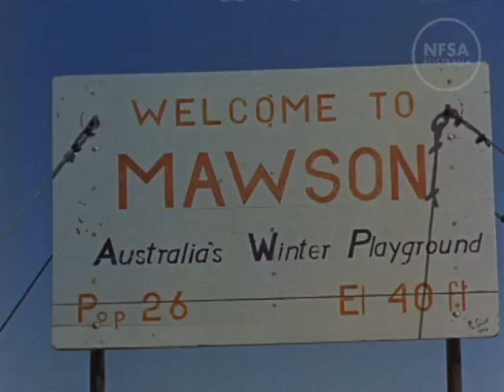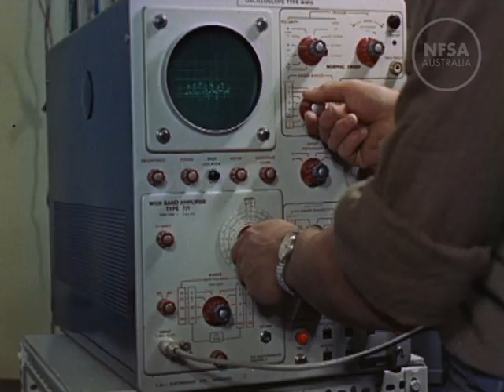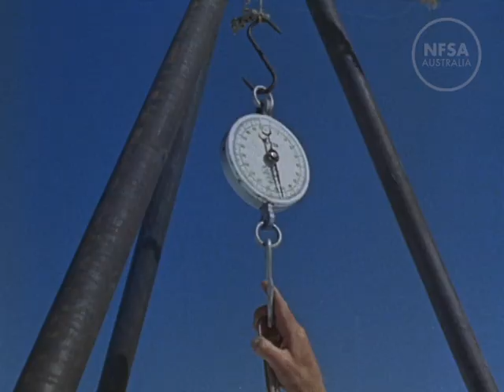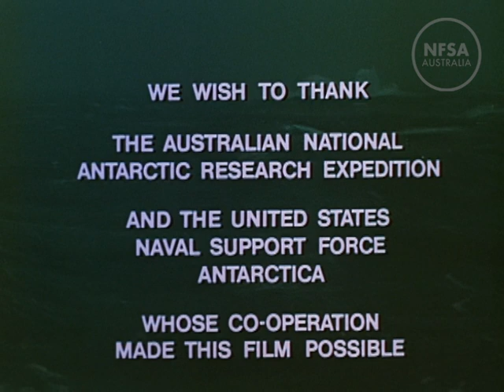Beyond The Pack Ice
From the Film Australia Collection. Made by the Commonwealth Film Unit 1968. Directed by John Shaw. Beyond the Pack-Ice looks at the work performed by the Australian Antarctic research team based at Mawson Station in the late 1960s. It examines the conditions, mental and physical, under which the team work.